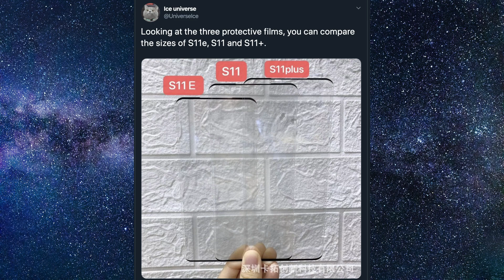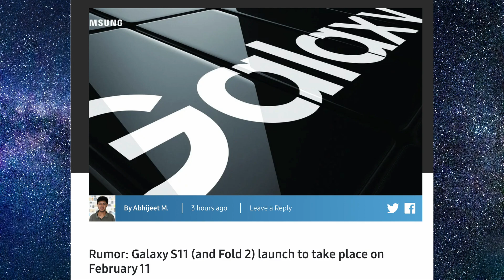Galaxy S11 Launch Date Earlier Rumor | Galaxy S11e vs S11 vs S11+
GTV News Links
Galaxy S11e vs S11 vs S11+